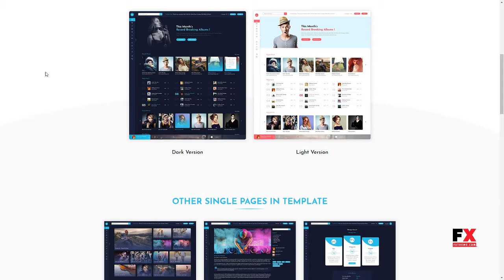Miraculous Online Music Store HTML Template Kegan Quincy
Compatible With Bootstrap 4.x, Bootstrap 3.x, Bootstrap 2.3.x, Bootstrap 2.2.2, Bootstrap 2.2.1, Bootstrap 2.1.1, Bootstrap 2.1.0, Bootstrap 2.0.4

 Columns 4+

 Layout Responsive

 Tags entertainment, music, music station, online, store